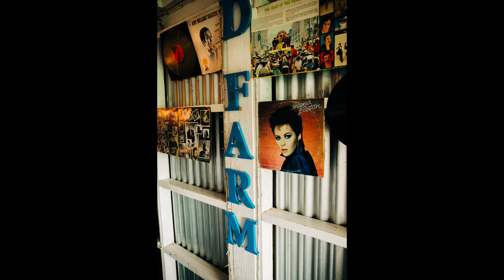18 Roshane Pre Debut